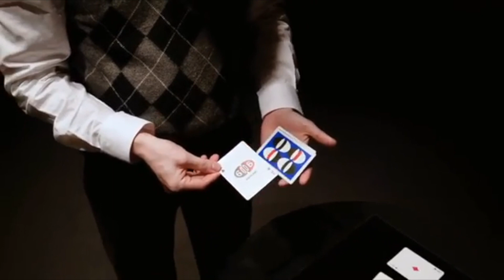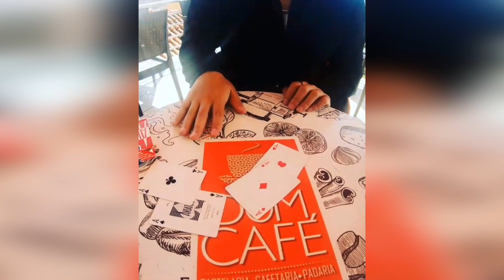"IL ALLUME L'AMPOULE SANS ÉLECTRICITÉ" - ZAPMAGIC - 27/04/19